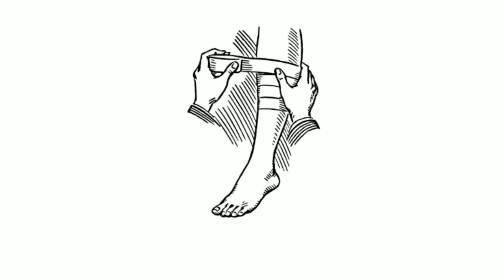PUPPES FOR SALE - SHORT ANIMATED STORY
Puppies For Sale - Transcript

A store owner was tacking a sign above his door that read "Puppies For Sale." Signs like that have a way of attracting small children, and sure enough, a little boy appeared under the store owner's sign. "How much are you selling the puppies for?" he asked.

The store owner replied, "Anywhere from $30 to $50."

The little boy reached in his pocket and pulled out some change. "I have $2.37," he said. "Can I please look at them?"

The store owner smiled and whistled and out of the kennel came Lady, who ran down the aisle of his store followed by five teeny, tiny balls of fur.

One puppy was lagging considerably behind. Immediately the little boy singled out the lagging, limping puppy and said, "What's wrong with that little dog?"

The store owner explained that the vet had examined the little puppy and had discovered it didn't have a hip socket. It would always limp. It would always be lame.

The little boy became excited. "That is the puppy that I want to buy."

The store owner said, "No, you don't want to buy that little dog. If you really want him, I'll just give him to you."

The little boy got quite upset. He looked straight into the store owner's eyes, pointing his finger, and said, "I don't want you to give him to me. That little dog is worth every bit as much as all the other dogs and I'll pay full price. In fact, I'll give you $2.37 now, and 50 cents a month until I have him paid off."

The store owner countered, "You really don't want to buy this little dog. He is never going to be able to run and jump and play with you like the other puppies."

To his surprise, the little boy reached down and rolled up his pant leg to reveal a badly twisted, crippled left leg supported by a big metal brace. He looked up at the store owner and softly replied, "Well, I don't run so well myself, and the little puppy will need someone who understands!"

 We ALL need someone who can understand us.